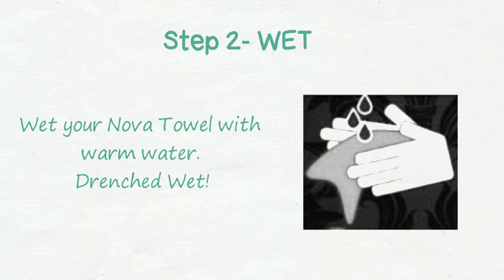Video for Nova Company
Video on "How to use Nova makeup removing product"!
We specialize in whiteboard/doodle videos, animated explainers, video editing, conversion and so much more.